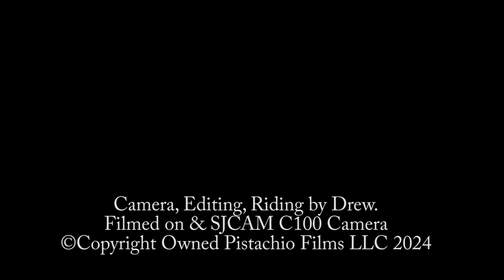Gravel Cycling. Muir Mill Road Rainstorm Ride. Montage/Time-lapse ride.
Cycling in a rainstorm on gravel at Muir Mill Rd in Willits, California.  2nd half of the road is gravel.  Rode my Specialized Hardrock retro Mountain Bike this day as it does have a rear mudguard on it.  About 50/50 the times I have cycled this road on my gravel bike or my mountain bike. Usually use the Mountain Bike for winter rides.
0:05  Getting ready approach
0:17  Muir Mill Road Starts
2:06   Gravel Sections starts  commence the Gnarly!
3:54   Turn around and start the downhill back down Muir Mill Rd.
5:40   start the fast wet downhill section.

Video filmed on SJCAM C100,.  Edited in Adobe Premiere Elements 15